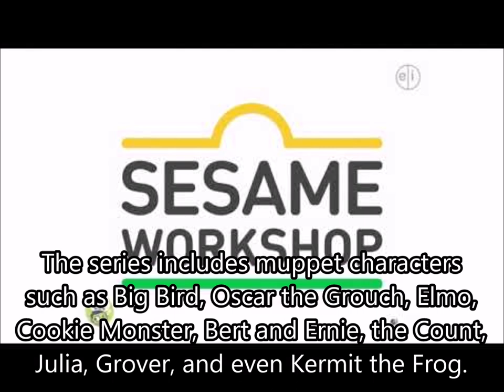Company Logos Through Time 9: Sesame Workshop (111719D)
In this episode of Company Logos Through Time, we take a look back at the logos from the company best known for producing Sesame Street, the Sesame Workshop.

111719D